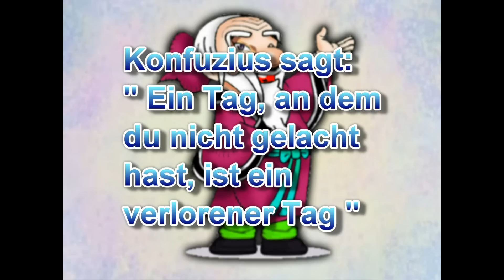Witze - Tochter gesteht ich bin keine Jungfrau mehr [ Full - HD ]